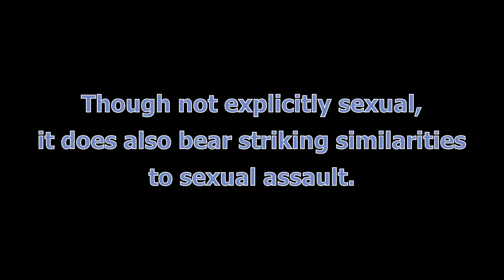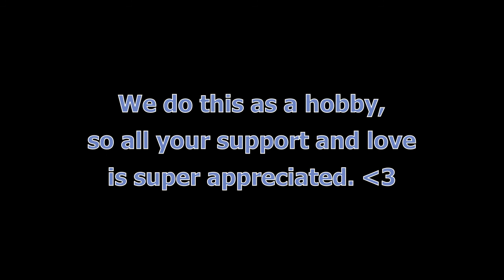Two Queers Play Steins;Gate, Part 37: People Die When They Are Killed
CONTENT WARNING: This episode contains a description of violent assault. We have a warning in the episode, but if you'd like to skip this bit, you can jump right from 1:14:04 to 1:19:15.

The queers are back with more of the time-travelling thriller Steins;Gate! With their goal now clear, can they undo all of the changes they made, all while trying to move the wordline to 1% divergence?

Probably! It's a largely linear visual novel after all. But it's about the journey, right?